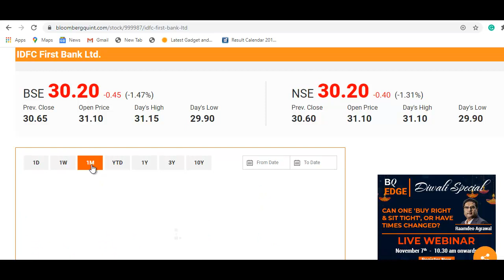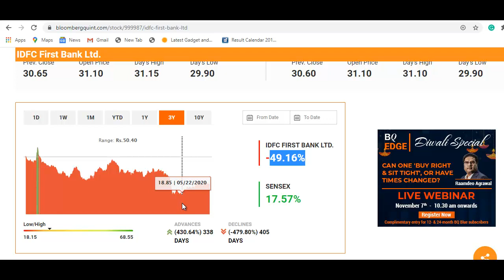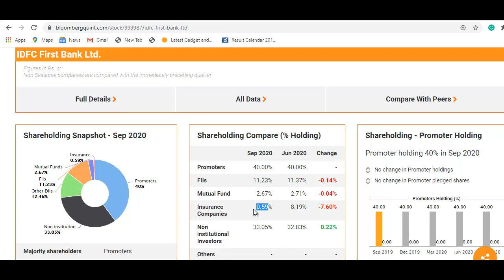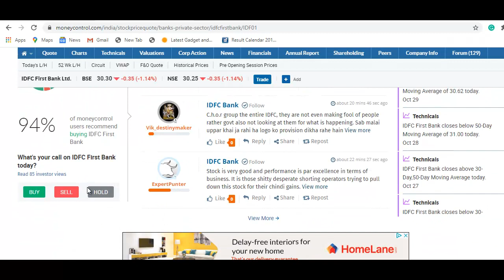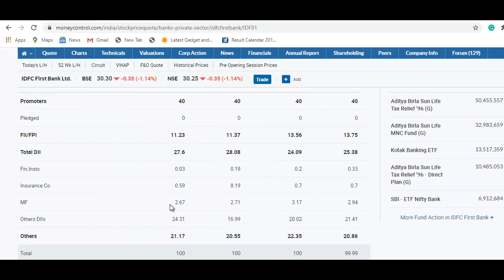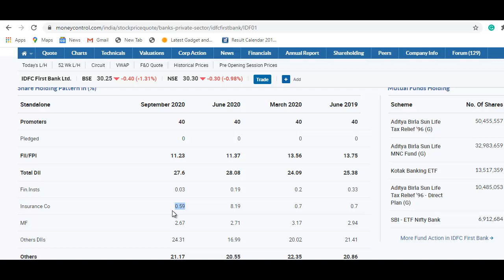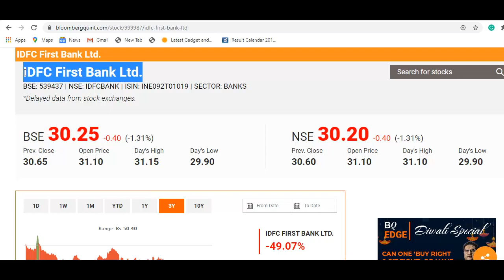IDFC First Bank Breaking News | 30 रुपये का शेयर, शानदार नतीजे आये | IDFC First Bank Stock Update